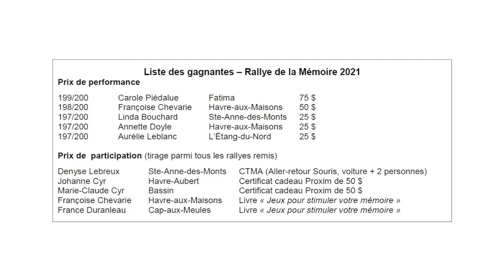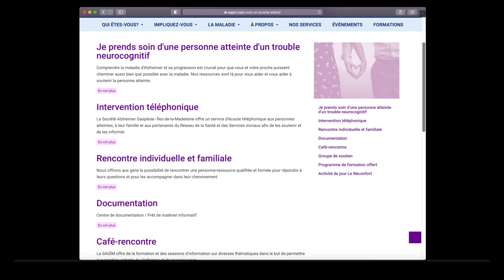SAGÎM 15e édition de la marche pour l'Alzheimer